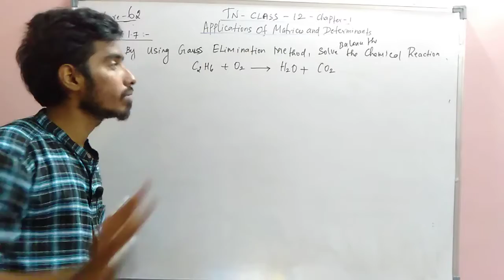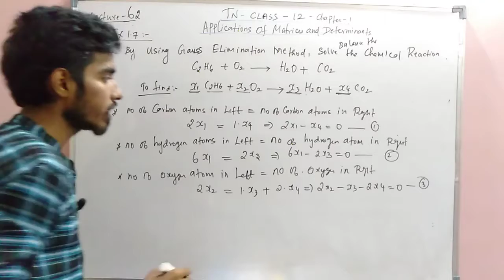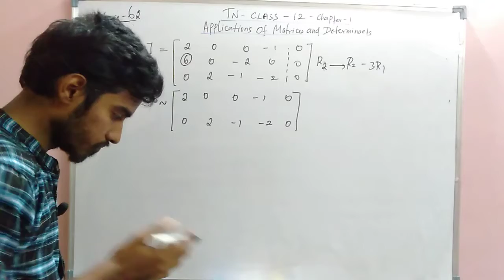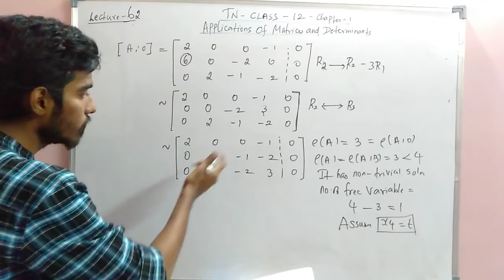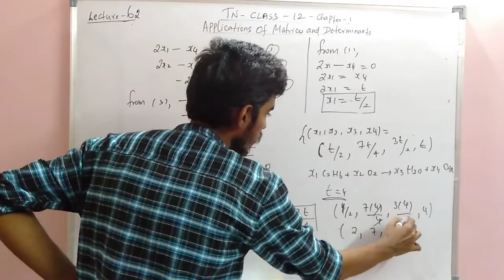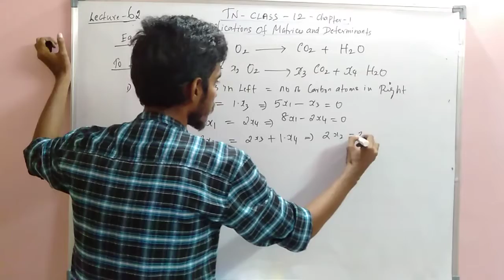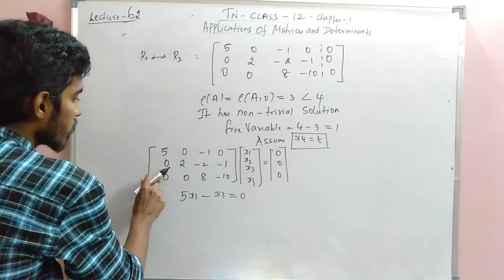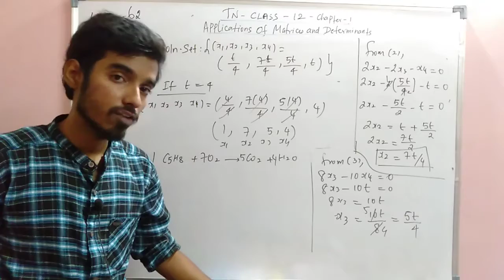TN class 12 maths|chap1|app.of matrices and det.|lec62|consistency of homogeneous|ex1.7-3,eg 1.39